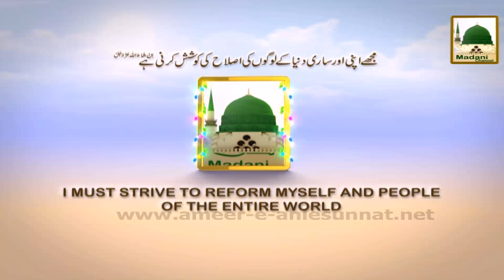12 Rabi ul Awwal Khushi Ka Din - Jashan e Wiladat - Maulana Ilyas Qadri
This video specially ready on the auspicious occasion of Rabi ul Awwal (Eid Milad un Nabi عیدمیلاالنبیﷺ) and has heap of information regarding Jashn e Wiladat e Mustafa ﷺ

This video contains a short speech of Madani Guldasta Ep-08 on topic of “12 Rabi al-Awwal, the day of happiness” (12 Rabi ul Awwal Khushi Ka Din – ربیع الاول خوشی کا دن), one in all the far-famed programs of Madani Channel. Ameer e Ahlesunnat Maulana Ilyas Qadri distributed amazing madani pearls (madani phool مدنی پھول) within the light of religious text (The Noble Qur’an : القرآن الكريم) & Hadith.